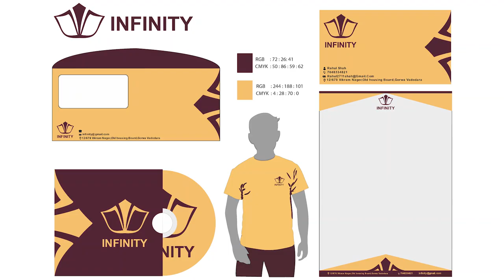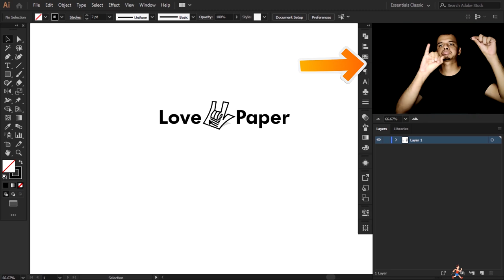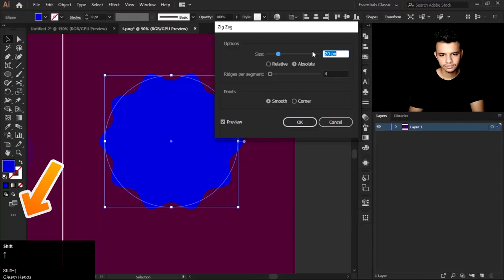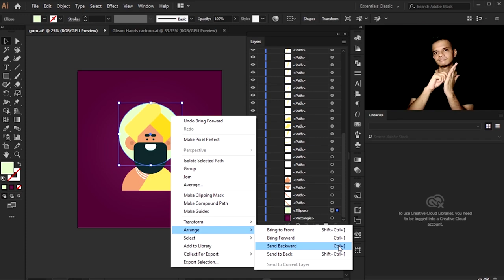Learn Adobe Illustrator for Beginner and Advanced - Indian Sign Language (ISL)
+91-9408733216